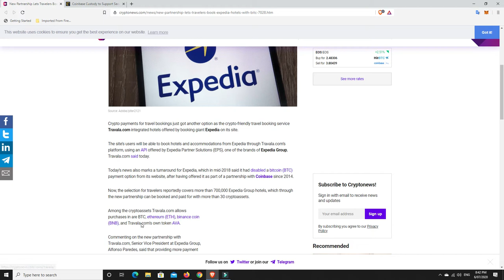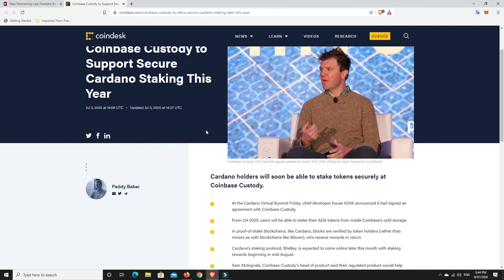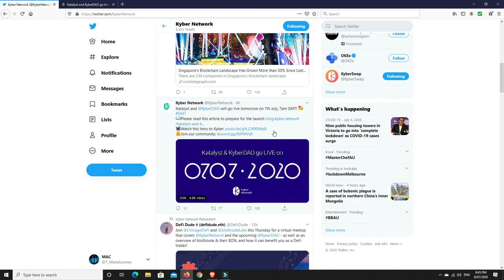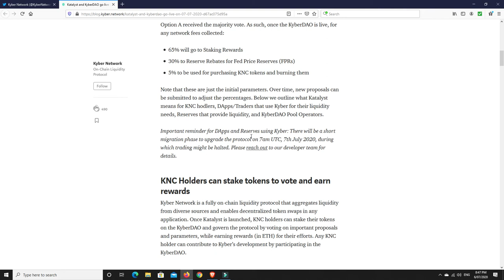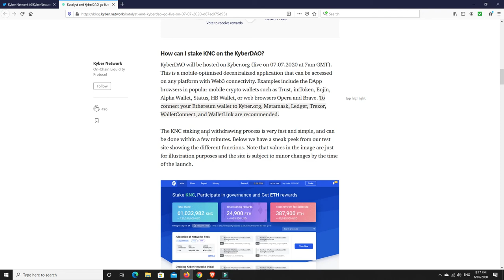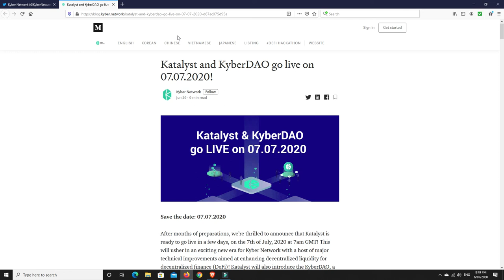Kyber Katalyst is near, adoption is everywhere and Cardano to be added to Coinbase?